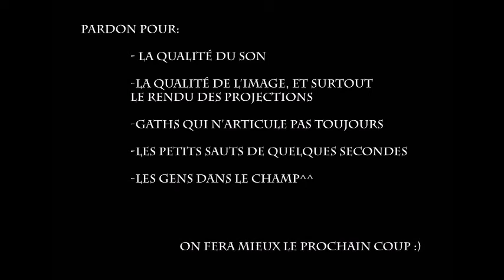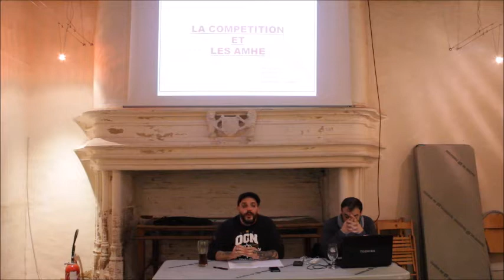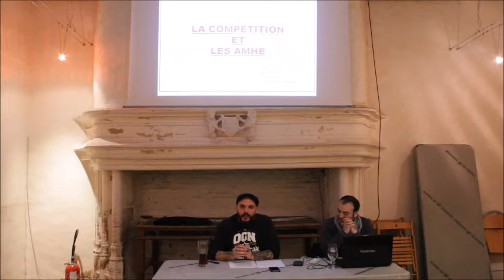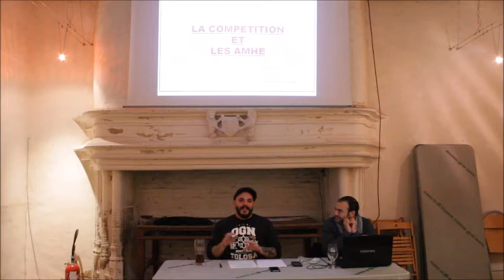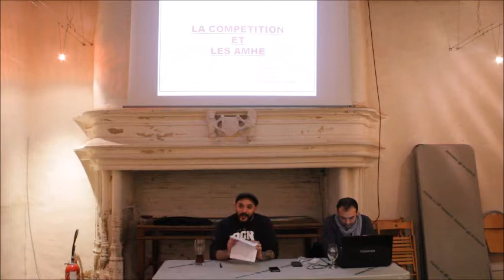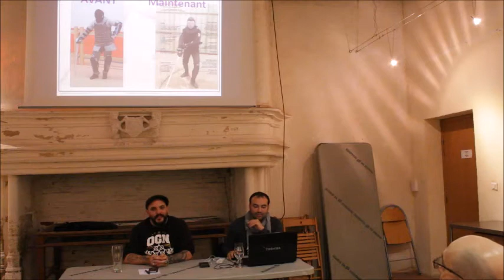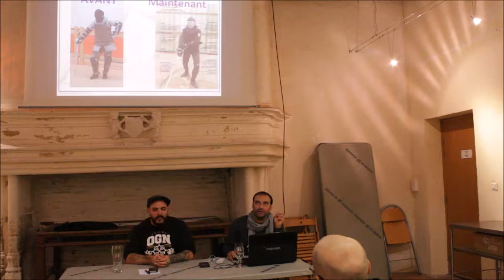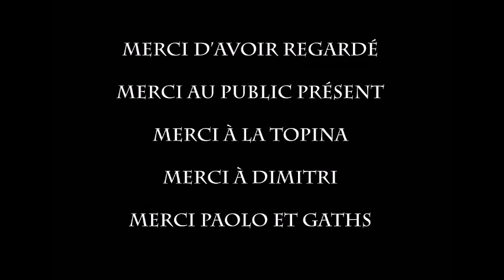Conférence de l'Ost 4 - La compétition dans les AMHE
4e Conférence de l'Ost sur la compétition dans les AMHE, par Paolo et Gaths, enregistrée le 3.11.17 à la Topina.